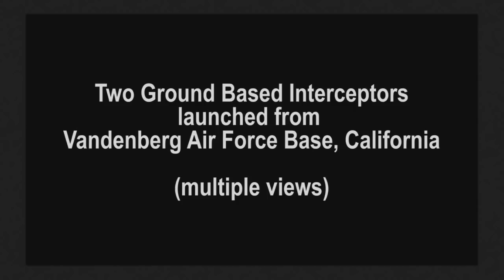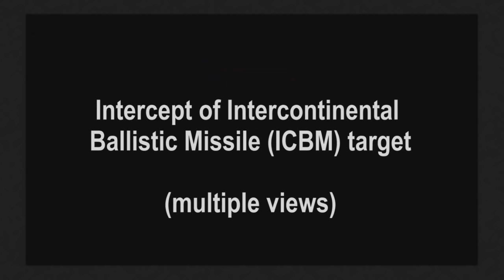米軍 ICBMをGBIミサイル2発で迎撃成功